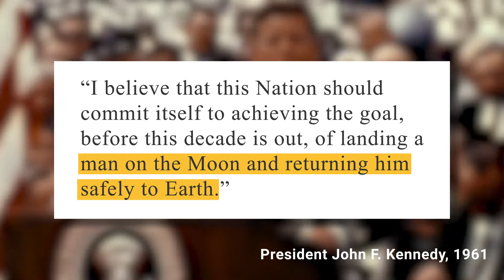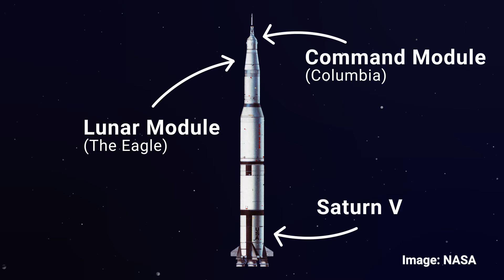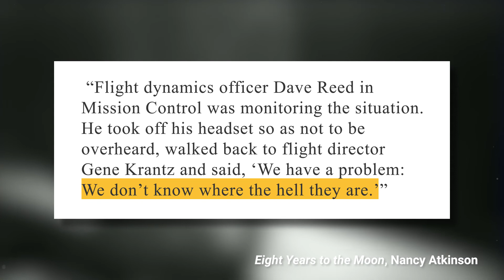Apollo 11 Moon Landing (1969) | Quick History Lesson | Twinkl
A quick history lesson about the Apollo 11 Moon landing in 1969.

We're trying out some new types of educational videos on the channel. This is the first in a series focused on the history of space travel, but we're hoping to branch out into different topics.

If you're interested in learning more about the history of space travel, take a look at this video all about the first man to go to space, Yuri Gagarin